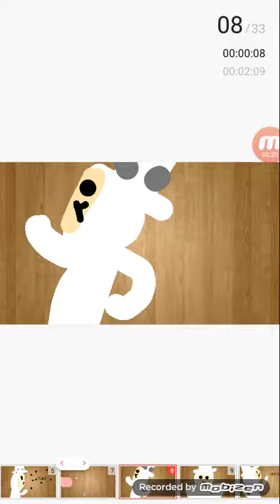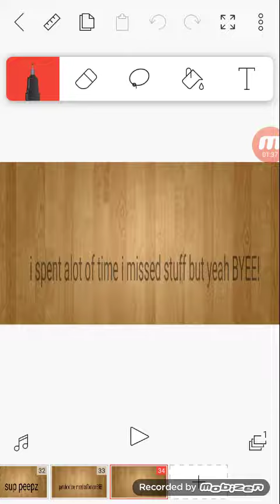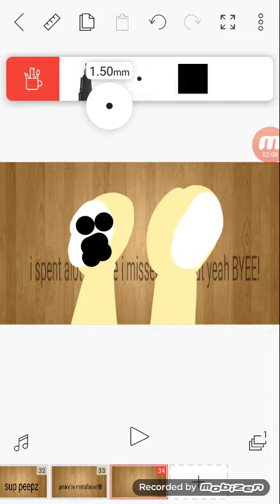Just another slendytubbies animation